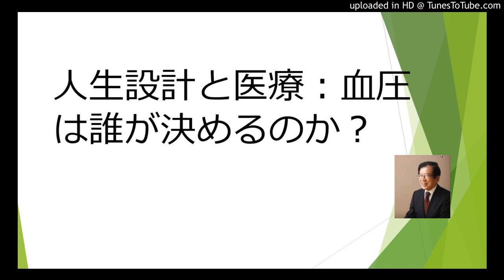人生設計と医療：血圧を決める人